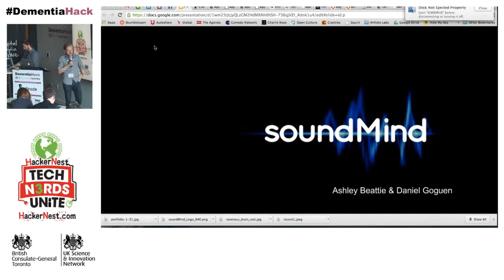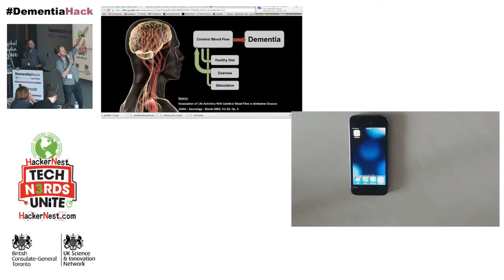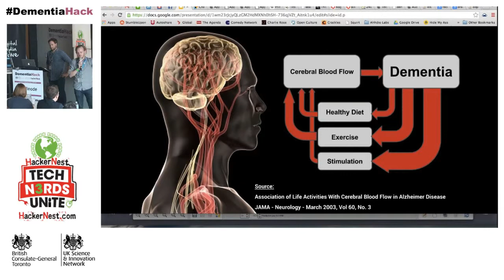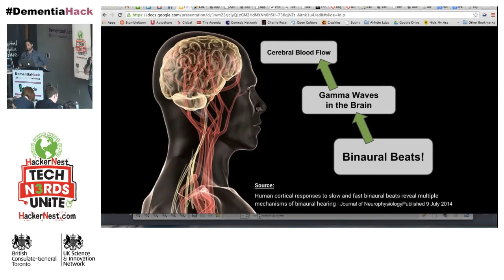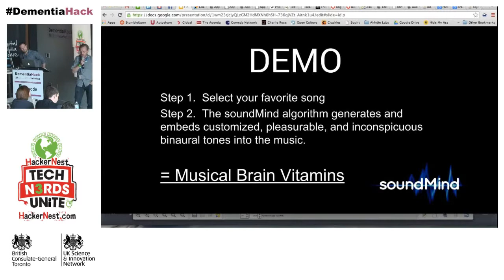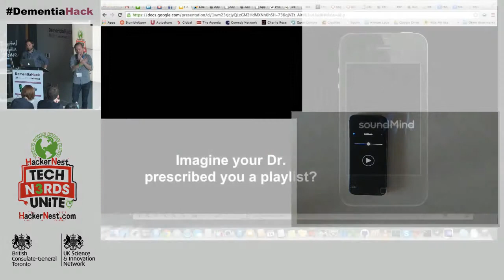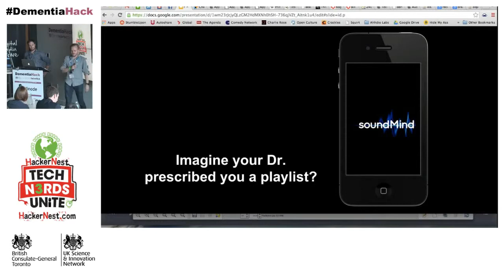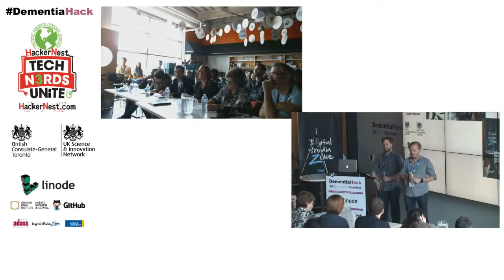Demo #10: soundMind - DementiaHack TO2014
Dementia is a disease of lifestyle.  Non-genetic dementia sufferers largely engage in lifestyles which result in reduced cerebral blood flow.  But what can we do to increase cerebral blood flow?  And thus, slow or even prevent the onset of dementia?

soundMind is an app which leverages an algorithm to inconspicuously embed brain boosting sounds into your favourite songs.

We were inspired to create this application to help our parents, relatives and friends who are at risk of developing dementia.  Our parents are now of the age where the earliest symptoms start to manifest themselves, and they're worried about getting it.

This app is about stimulating our brains with this music, essentially giving them a longer period of time with which to adopt healthier lifestyles and hopefully stop or slow the onset of brain unhealth.